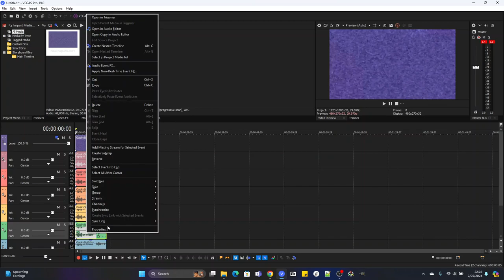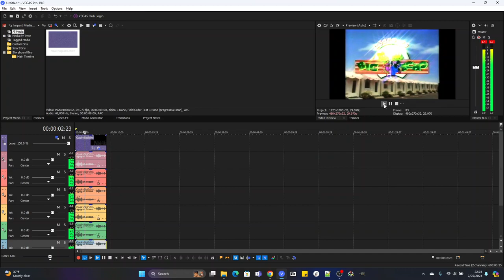How To Make G-Major 20454 On Vegas Pro